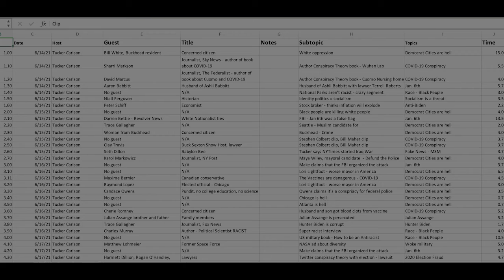Fox News blames Green Energy policies for Russian Invasion of Ukraine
Last week 2/21-2/25 hosts on Fox News all seem to come up with the same exact idea at the same time.  The problems with Ukraine stemmed from clean energy policies which made Europe dependent on Russian oil.  They left out that Europe has never been rich in natural gas or crude oil and that green energy policies have reduced their dependence on oil imports.  The US does not produce enough excess crude oil to be much of a help even if we re-opened the Keystone pipeline.